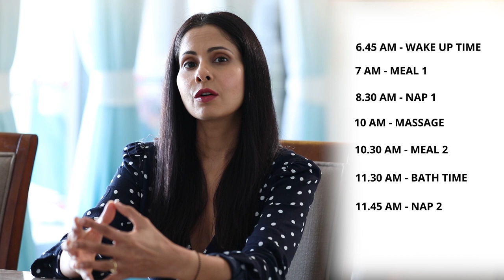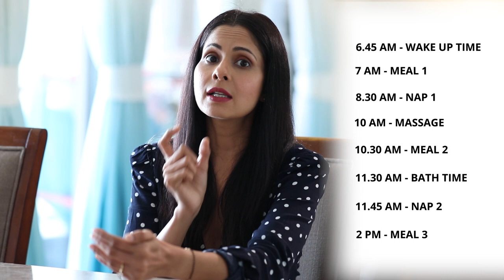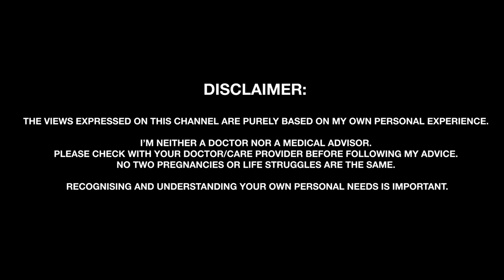BEST DAILY ROUTINE FOR A BABY | Sleep Training a Baby | Parenting | Being Woman With Chhavi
Sleep training a baby and daily routine goes hand in hand. When it is about setting a good routine for your baby, starting early really helps. Here’s what I did to sleep train Arham and here is what his routine looks like at one year of age. I will also talk about what to do in the event of night waking experienced by many children. In my next video I will talk about how to sleep train a slightly older baby.

I also share my fitness hacks, diet hacks and parenting tips.
Also watch HOW TO SLEEP TRAIN YOUR BABY in a step-by-step guide as to how I did it.
WHO AM I THOUGH?
I am a television and film actress who ventured out into digital content creation with SHITTY IDEAS TRENDING. This venture is thanks to my elder daughter Areeza, who drove me to start my own business so as to spend the maximum time with her. I am self-taught in everything I know and continue to challenge myself to reinvent myself.
I also am a mother of two adorable kids, Areeza (2012) and Arham (2019) who keep me on my toes all the time! I also am an Instagram mommy blogger.
I also run a channel called BE SAFE where we create videos on how to be safe online.
But most importantly I am somebody who wants to make a difference by sharing my experience and my research on various matters relevant in today’s time like motherhood, pregnancy, fitness, health, postpartum fitness, breastfeeding, parenting and life. I’m inquisitive by nature and do not settle till I find the answers I’m looking for.
BEING WOMAN WITH CHHAVI is an endeavour to reach out to maximum women/mothers/parents/girls/ and forming a community of learning together.
Leave me a comment to tell me what topic you would like me to discuss in my upcoming videos and I’ll try my best to cover it.